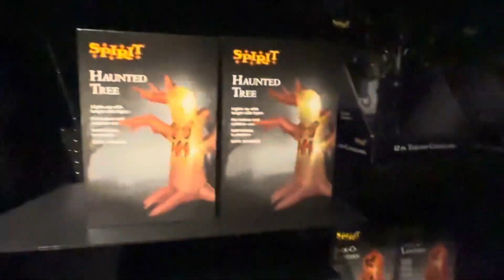Buford, Georgia Spirit Halloween Store Tour | Scary Good Fun!